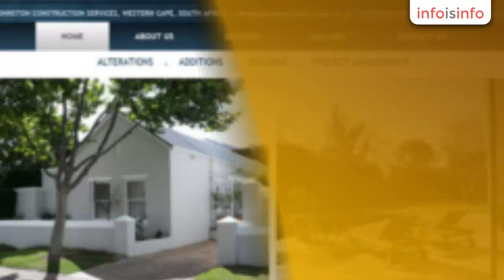Commercial Websites in George - DT Web Designs - InfoIsInfo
DT Web Designs, Commercial Websites in George.

Since our inception in 2006, DT Web Designs has been building an extensive portfolio, spanning different industries, design styles and platforms, locally, nationally as well as internationally.

We provide a one stop shop for your business design needs; a complete turnkey solution:  web and email hosting from as little as R45 per month,  high resolution, print ready logo design, responsive and mobile ready web design and development using wordpress CMS, business card and letterhead layout,  email setup and signature,  after sales service and support, maintenance plans with or without SEO and Google AdWords.

DT Web Designs provides a complete needs analysis ensuring precise and effective information gathering for your business' design needs. Our needs analysis guides you towards some thought provoking ideas for your professional web design.

Our service has received numerous, positive feedback from our clients. We believe in client retention and strive to establish lasting relationships.

Our social page is constantly being updated.

Our quality of work with web design, competitive pricing, reliable turn around time, personalized and efficient service has grown DT Web Designs on referrals and repeat business alone.DT Web Designs strives to maintain and provide ongoing support services to our clients to keep your website and online marketing presence always well supported and searchable on Google.DT Web Designs provides Website Design Cape Town, website design Port Elizabeth, Website Design Johannesburg, Website Design George and Garden Route, Website Design Durban and many more areas in South Africa.

Website Design, Logo Design, Website and Email Hosting, SEO, Google Adwords, Newsletters

Web Development, Logo creation, Web & Email Hosting Services, S.E.O., Adwords Marketing, Newsletter Design and Deployment